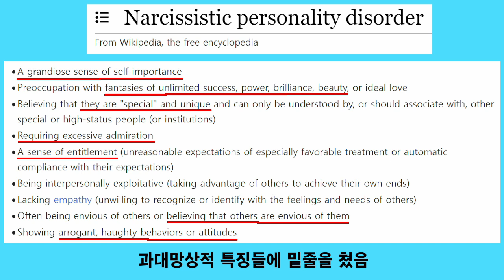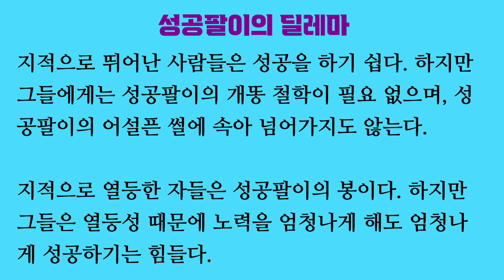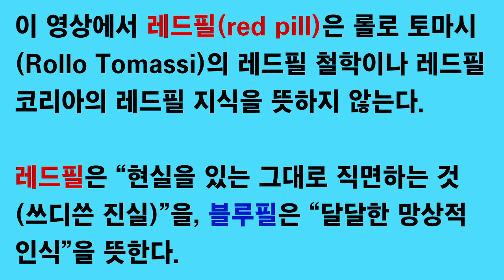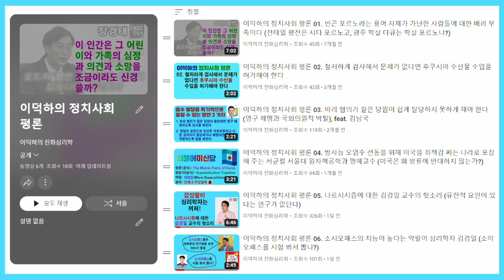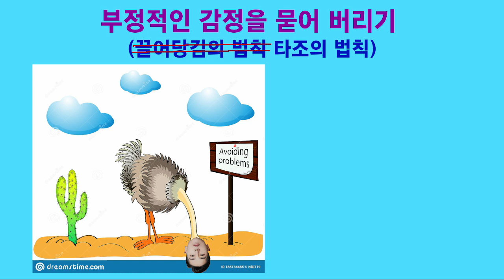이덕하의 정치사회 평론 07. 용찬우식 성공팔이의 핵심적 사기 포인트? (객관적 근거를 무시하라면서 과대망상을 권장)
용찬우는 외적 기준을 무시하고 내면의 목소리에 귀를 기울여야  한다고 주장합니다. 저는 이것이 용찬우식 과대망상형 성공팔이의 핵심적인 “사기 포인트”라고 추정하고 있습니다.

IQ, 수능 점수, 전문가들의 평가와 같은 외적 기준들을 깡그리 무시하면, 찐따가 망상 속에서 알파로 변태할 수 있습니다. 그럼으로써 엄청난 성공을 할 수 있다는 과대망상에 빠질 수 있습니다.